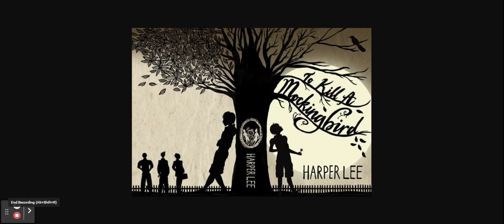Ch. 21 - To Kill a Mockingbird Audio